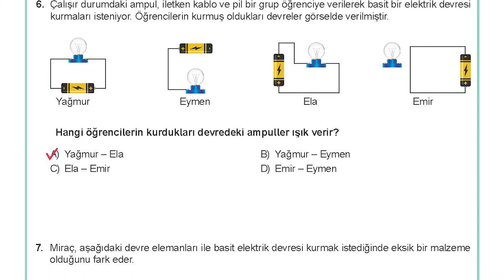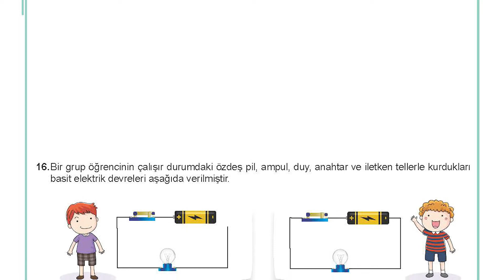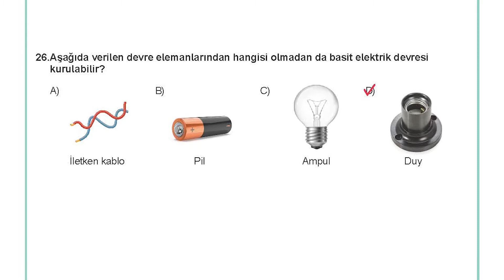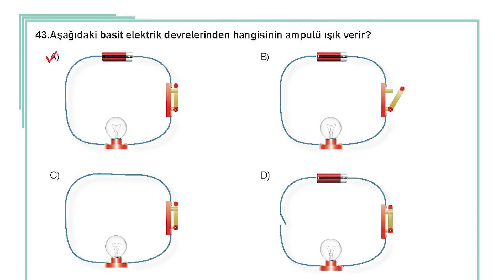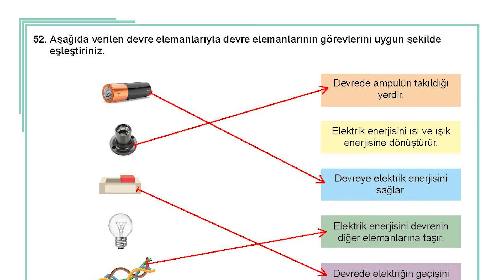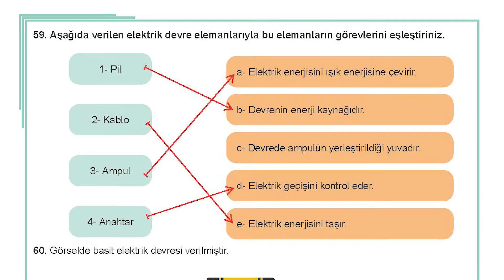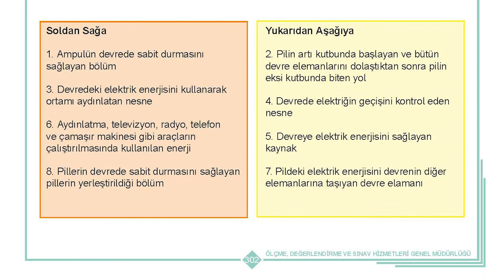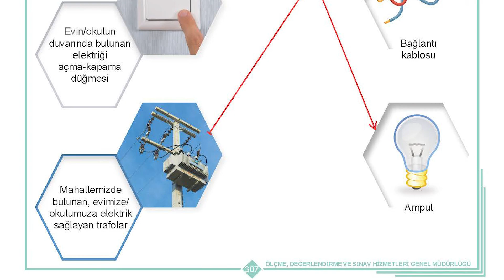4. Sınıf Fen Bilimleri Çalışma Kitabı 2023-2024 / 7. Ünite Tamamı Çözümleri/Sayfa 273 -310 Arası